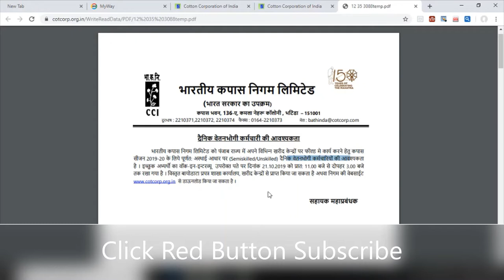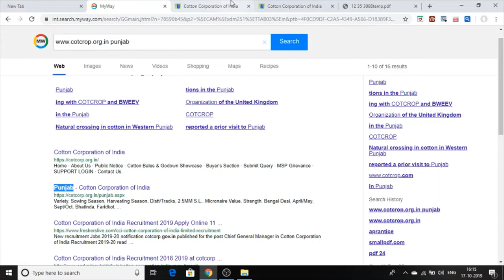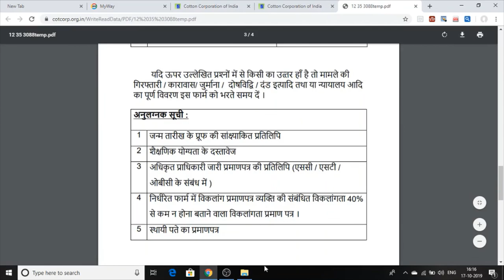| Bathinda Jobs |ਬਠਿੰਡਾ ਜ਼ਿਲ੍ਹਾ-Jobs] ਸਾਰੇ ਪੰਜਾਬ ਉਮੀਦਵਾਰ ਲਈ Cotton Corporation Of Punjab 2019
ਸਾਰੇ ਪੰਜਾਬ ਉਮੀਦਵਾਰ ਲਈ Jobs Bathinda Distt-Cotton-Dipartment es job nu all punjab candidate apply kar sakde hai..

[ਬਠਿੰਡਾ ਜ਼ਿਲ੍ਹੇ ਦੀਆਂ ਨੌਕਰੀਆਂ ਦੀ ਜਾਣਕਾਰੀ ਲਈ ਚੈਨਲ ਨੂੰ ਸਬਸਕ੍ਰਾਈਬ ਕਰੋ]

this is punjabjobs bathindajob daily-base-sallry-job for 8th 10th B.A candidte ..

punjab-Jobs information layi sade channle nu subscrube krlo .. ok Thankyou! by Manu Maur Update